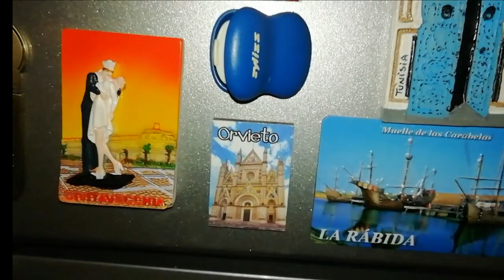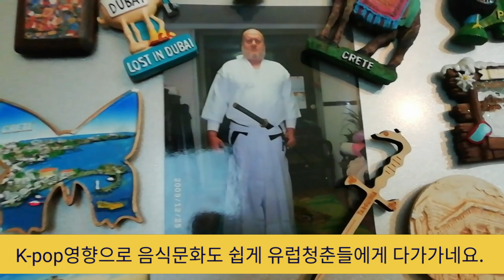이탈리아 딸내미 김치전 뒤집기도전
이탈리아 브레샤에서 온 딸내미 줄리아에게 김치전 전수하며  로마댁 수다 나불~나불~ 하는 영상